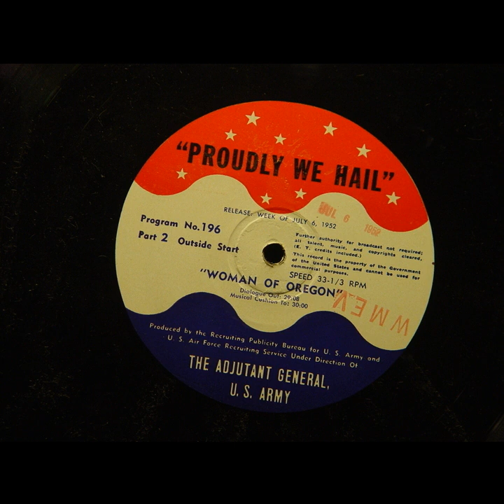Proudly We Hail - Woman Of Oregon (#196)